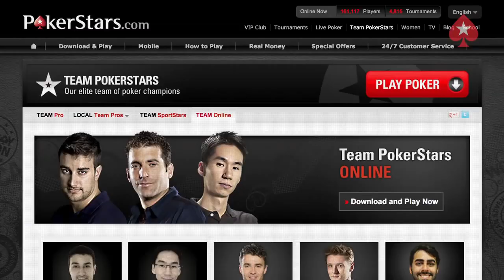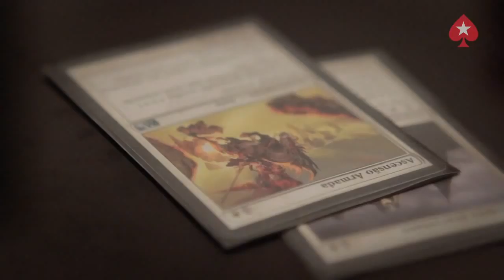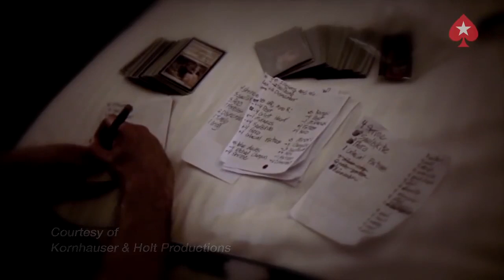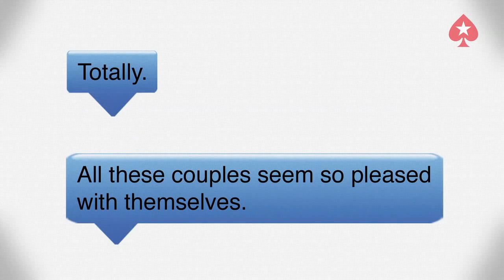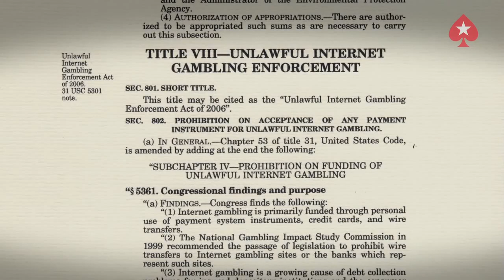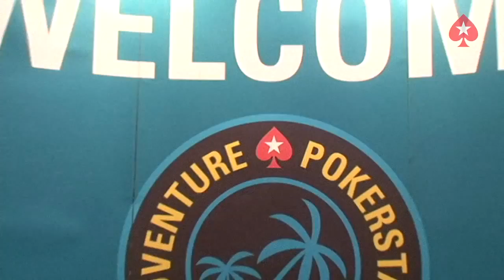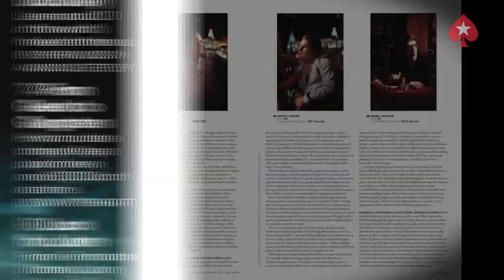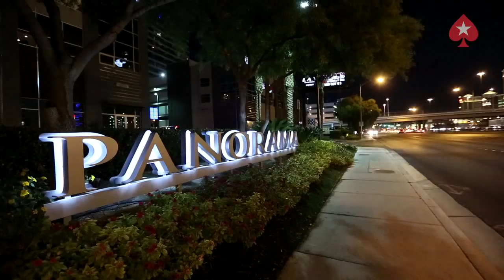The Isaac Haxton - Team PokerStars Online - From Hobby to poker multi-millionaire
Learn how to play poker with solid strategies and pick up your $50 bonus from PokerStrategy-Link !
The Isaac Haxton story: A short documentary film about Team PokerStars Online member Isaac Haxton that documents his transition from skill game hobbyist to poker multi-millionaire.

Die Isaac Haxton Story: Eine kurze Dokumentation über ein Pokerstars Team Online Mitglied. Vom Hobby zum Multimillionär.

"Poker kostenlos" poker kostenlos spielen "free Poker" Spielregeln Strategie Taktik strategy stars "party poker" gratis online geld verdienen "geld verdienen" umsonst "poker game" download free capital tunier startguthaben tournament event Million Game World Series Dollar texas holdem "Full Tilt Poker" "Texas Hold 'em" pokern lernen Onlinepoker Freikapital Startgeld Pokerstars "Poker Stars" "TV Total" TV Total Fernsehen live Regeln Geld verdienen im internet tips tricks zu hause zuhause arbeiten legal nebeneinkommen teilzeit online poker poker lernen poker spielen gratis poker pokerschule anfänger